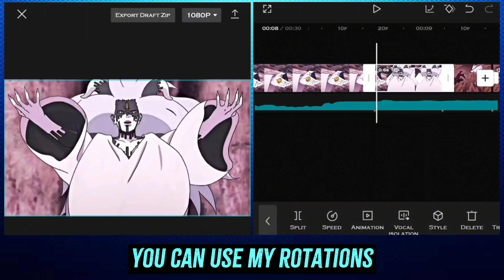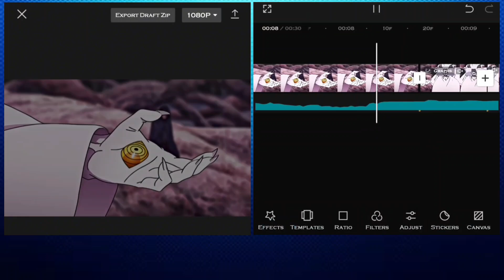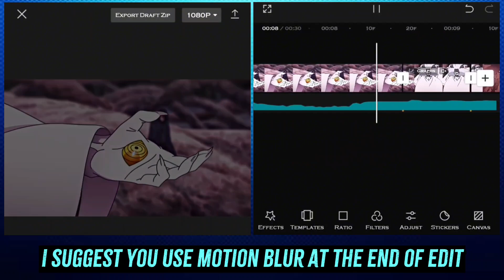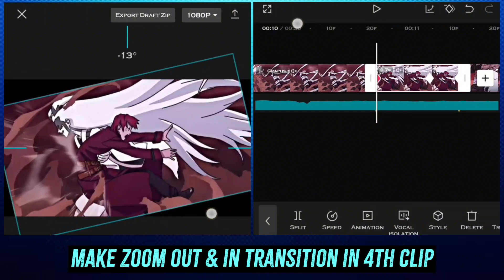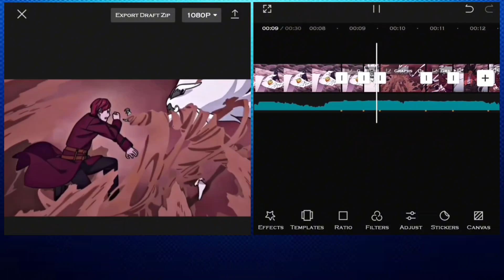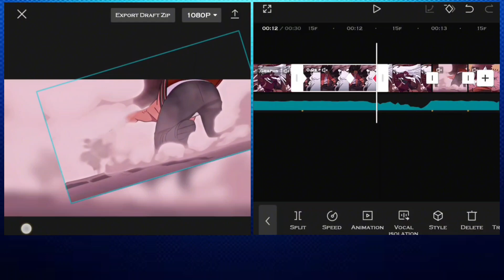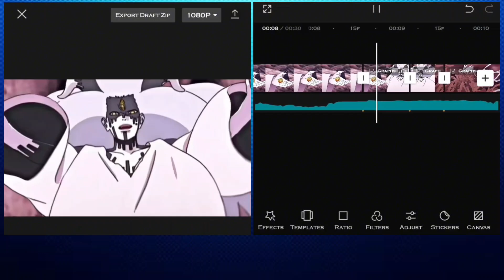Smooth Roto Transition like AE | Capcut Tutorial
Roto Transition tutorial
Roto Transition tutorial in capcut
Roto Transition like ae in capcut
Roto Transition Capcut Tutorial
Smooth Roto Transition in capcut
how to make roto transition in capcut
Capcut Tutor
capcut tutorial
capcut edit tutorial
smooth transition capcut tutorial
smooth capcut transition tutorial
transition capcut tutorial
transition capcut tutorial amv
capcut editing tutorial
roto edgy transition capcut tutorial amv
fast transition capcut tutorial
capcut edgy rotate transition tutorial
fast transition capcut tutorial amv
smooth capcut roto tutorial
capcut edgy rotation transition tutorial
smooth transitions tutorial blurrr
Jin Editz